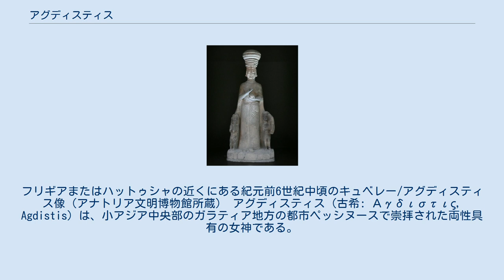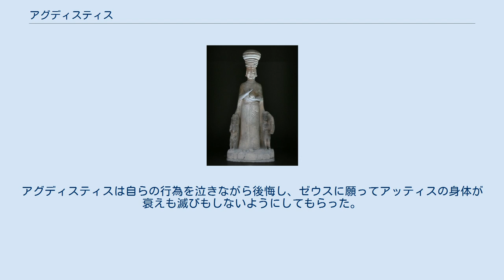アグディスティス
フリギアまたはハットゥシャの近くにある紀元前6世紀中頃のキュベレー/アグディスティス像（アナトリア文明博物館所蔵） アグディスティス（古希: Αγδιστις, Agdistis）は、小アジア中央部のガラティア地方の都市ペッシヌースで崇拝された両性具有の女神である。
ガラティア地方の西のプリュギア地方で崇拝されたキュベレーあるいはギリシア神話の女神レアーと同一視された。
古代ギリシアやローマでも知られ、パウサニアースやストラボーンによって言及されている。
 パウサニアースによるとゼウスが昼寝をしている時に彼の精液が大地に滴り落ち、そこから両性具有のアグディスティスが生まれた。
神々はその怪異を恐れてアグディスティスを縛り、その男根を切り落としてしまった。
切り取られた男根から生えたアーモンドの木の実を河神サンガリオスの娘（ナナ）が取り、懐に入れると不思議なことに娘は身ごもり、アッティスを生んだ。
生まれた赤子は山羊によって世話をされた。
 アグディスティスは美しい青年に成長したアッティスに恋した。
だが、アッティスはアグディスティスの追求から逃れペッシヌースの王の娘と結婚しようとした。
そこでアグディスティスは、その結婚式に乗り込んで姿を現したが、アグディスティスの姿を見たアッティスと王は狂乱して、自らの男性器を切り落とした後に死んだ。
アグディスティスは自らの行為を泣きながら後悔し、ゼウスに願ってアッティスの身体が衰えも滅びもしないようにしてもらった。